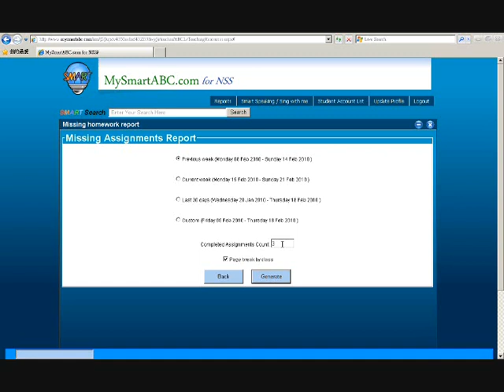Missing Homework Report